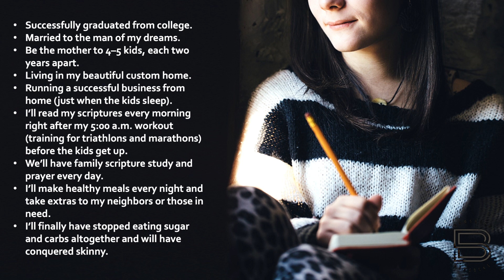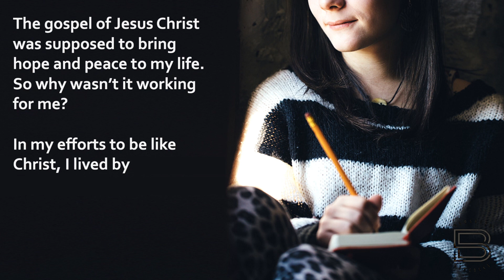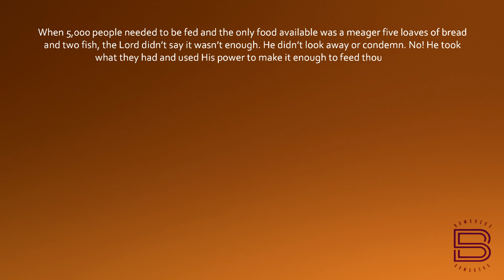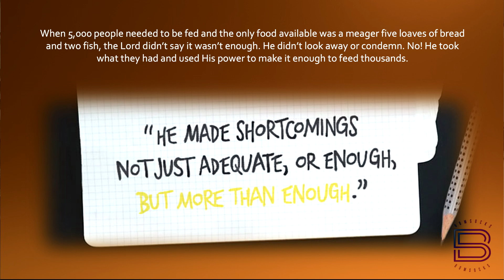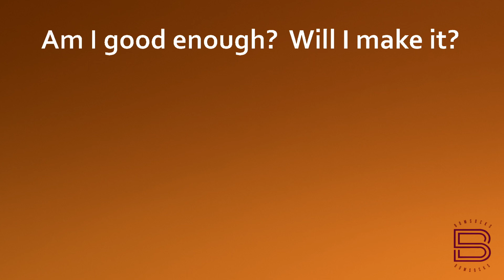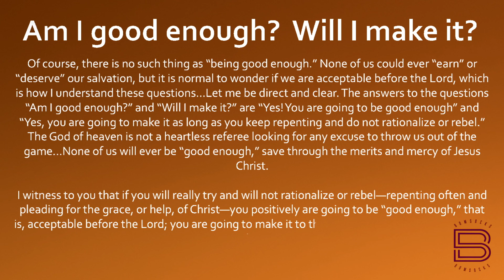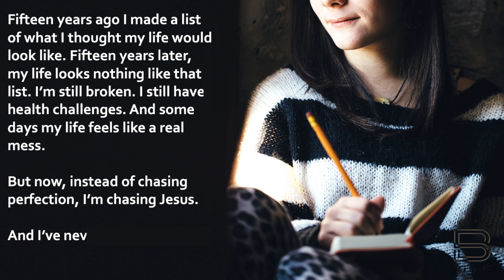BOM-BITES Episode #762 - Mark 6:22-33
Jesus showed us so well, that all he needs is our honest effort of 5 loaves and 2 fishes, and it will be more than enough.